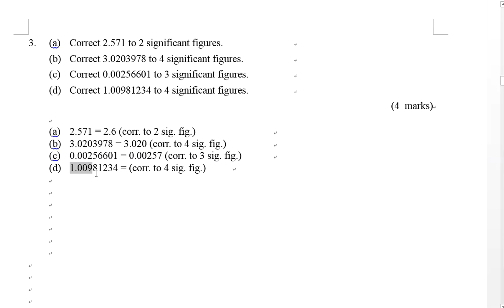1819F2T1P1Q03 significant figures